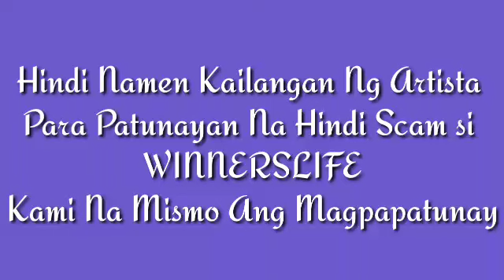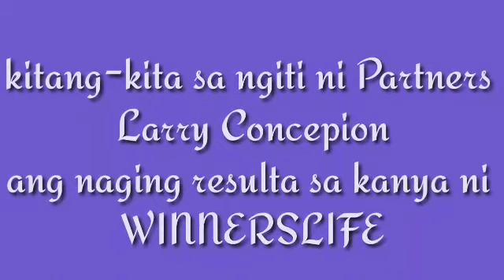BASTA SERYOSO KA SA GUSTO MO, MAKIKITA MO KAAGAD ANG RESULTA